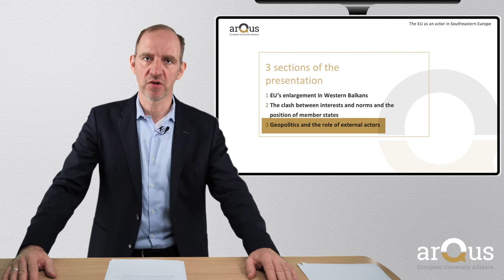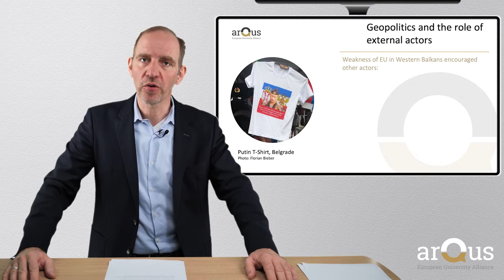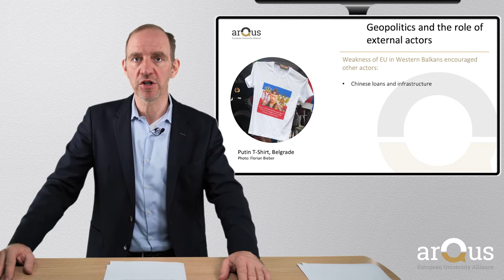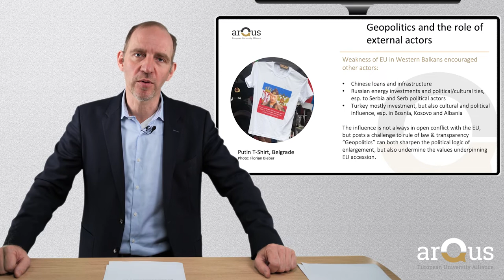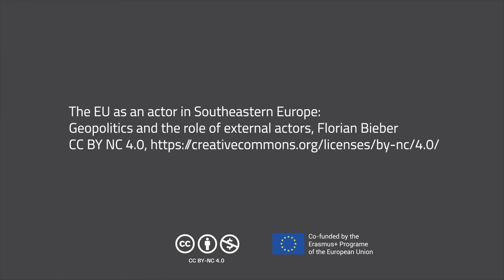Geopolitics and the role of external actors. Video Lecture by Florian Bieber | iMooX.at